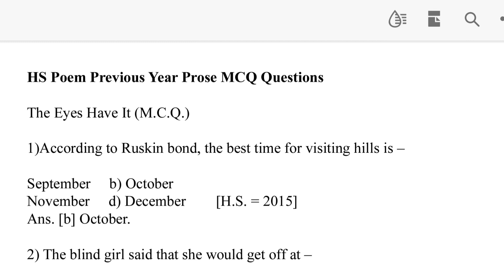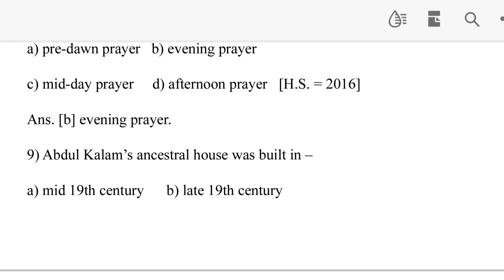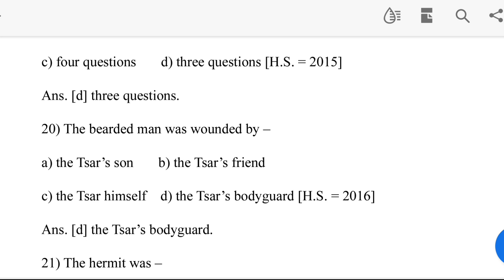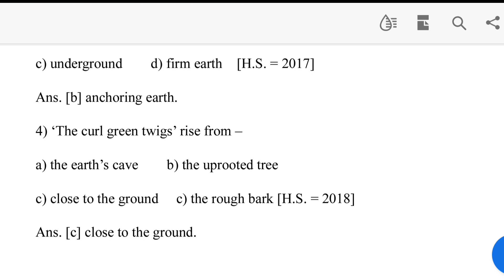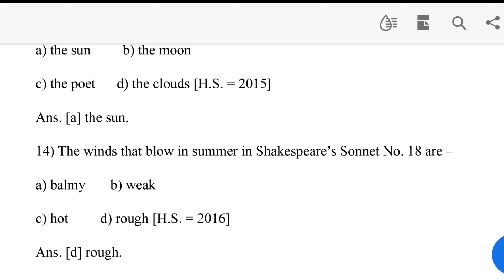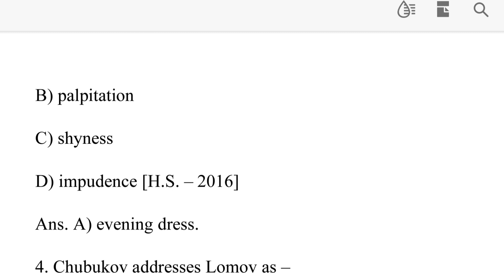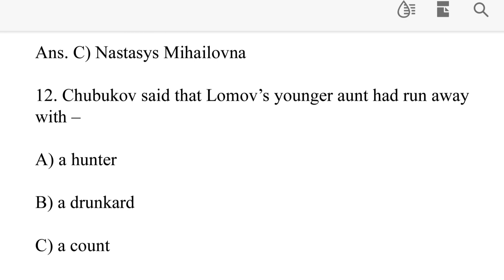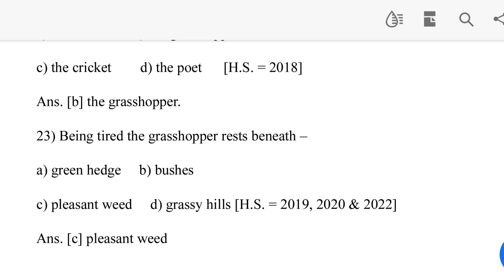HS English Suggestion 2024 | Previous Year MCQ From Prose, Poem & Play